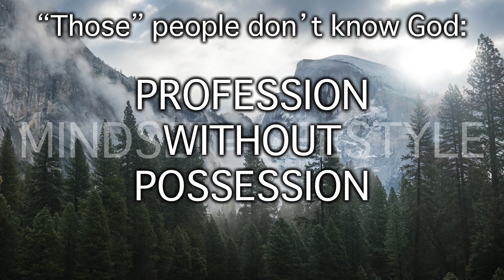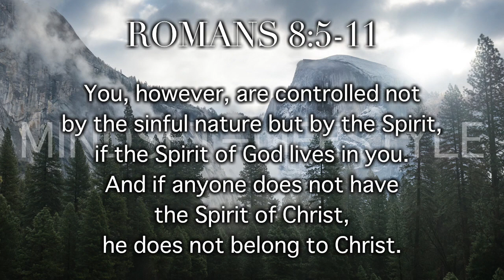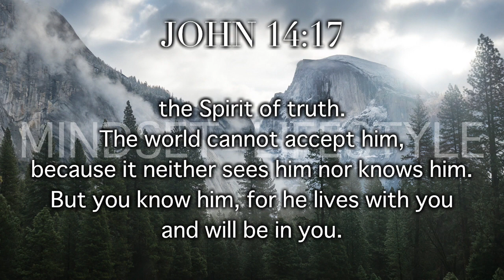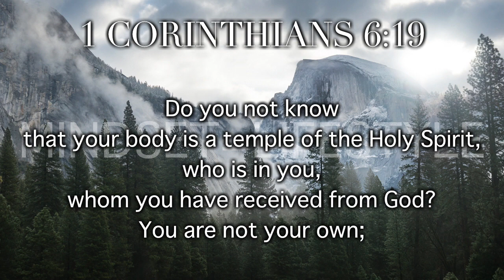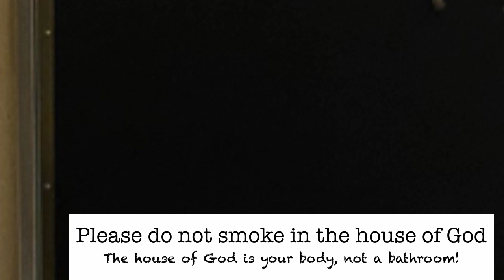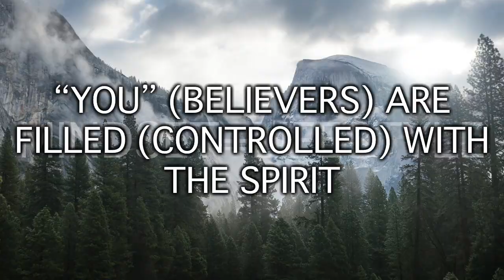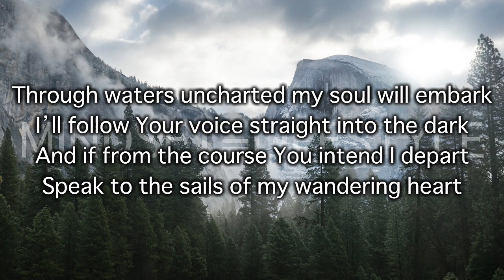Pastor Bobby 230610 Mindset=Lifestyle - Episode Four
Mindset=Lifestyle - Episode Four
Romans 8:5-11